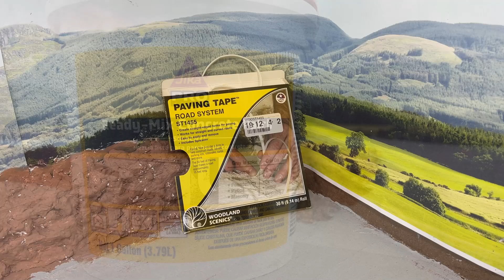How to make Roads in 1/64 Scale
Hi there! In this video, I'm going to show you how I make perfect road layouts in 1/64 scale. If you're a modeler and you're tired of having to deal with plain and simple roads, then this video is for you! I'll show you my secret techniques for creating perfect road layouts in 1/64 scale. After watching this video, you'll be able to create perfect roads in no time!